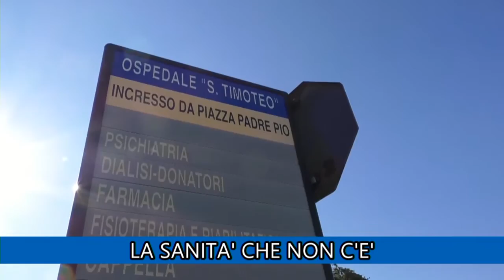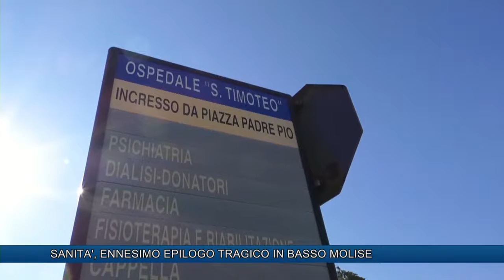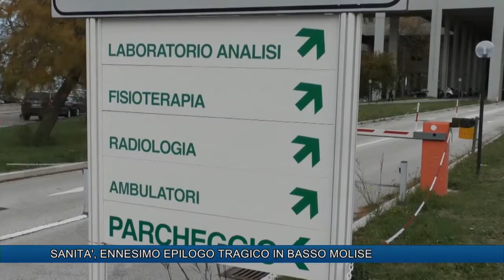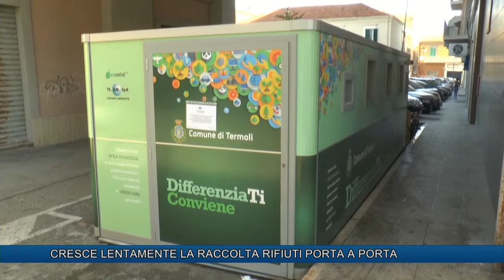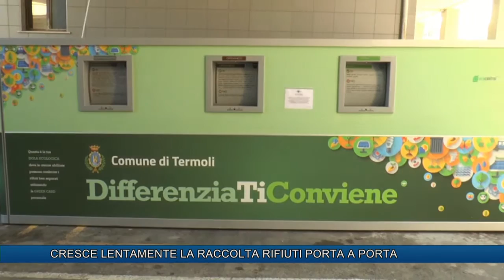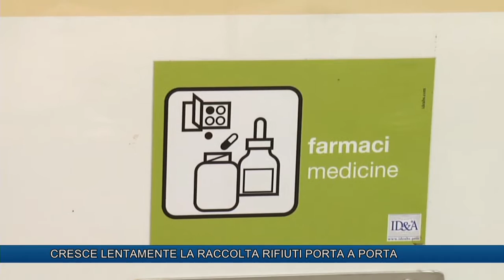TLT NEWS EDIZIONE ORE 14 DEL 07-01-18